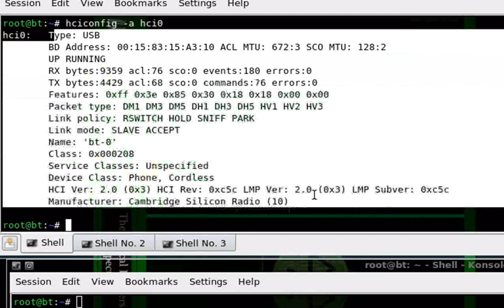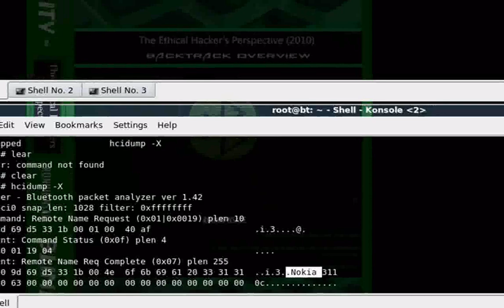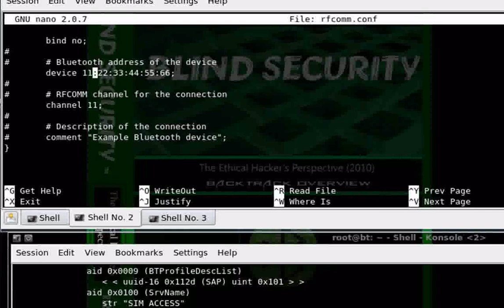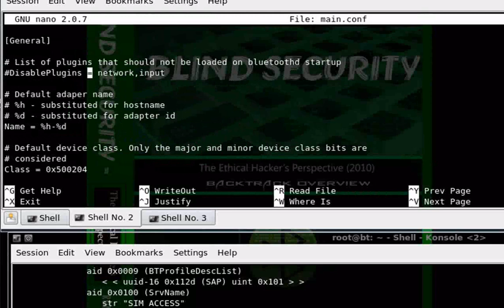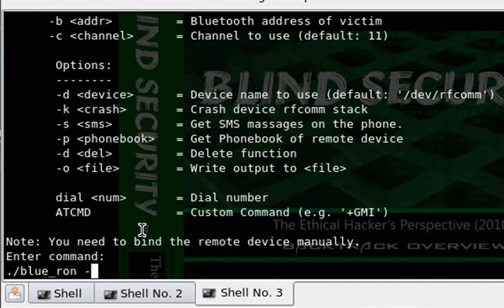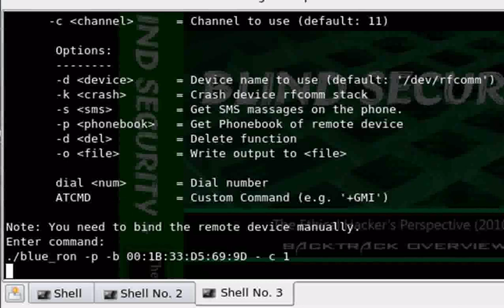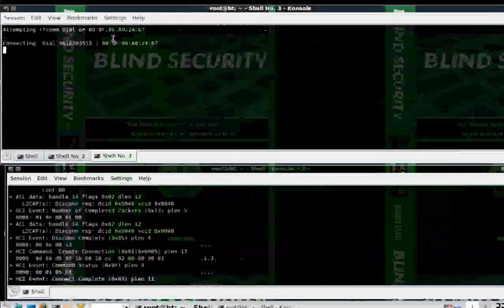Hacking Bluetooth Backtrack4 [Blue_ron v.01 Demo]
I've been forced to show you this demo with the fact that the tool is still under development. This is a demonstration of Blue_ron v.01 a bluetooth hacking tool that exploits the logical link control and adaptation protocol. It's has been tested on a number of phone but most success exploits are on Nokia phones. Please: Use information wisely.